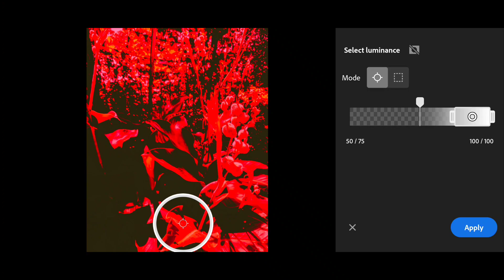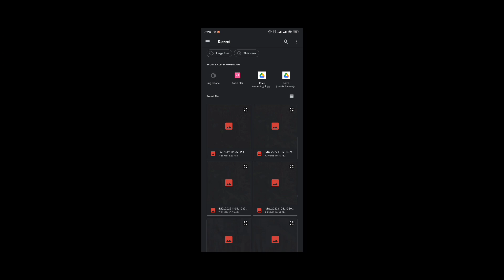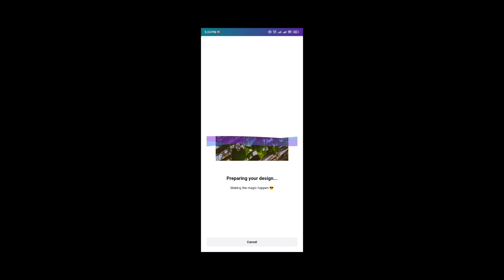Editing with Adobe Lightroom Mobile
I've been subscribes to Adobe Lightroom Mobile for a year now but I'm thinking of stopping my subscription.

Should I?